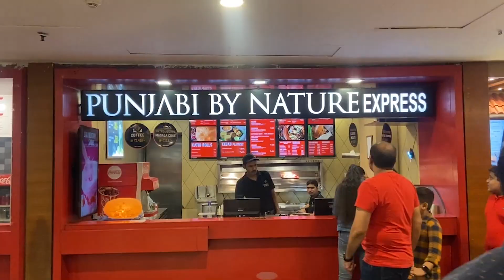BIGGEST BHATURA in Delhi-NCR | The Chatori Baniya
Hello everyone, so here I am trying Delhi's biggest-ever Bhatura. Had this at Punjabi by Nature Express, Ambience Mall and instantly fell in love.